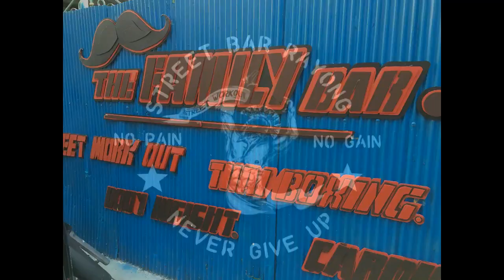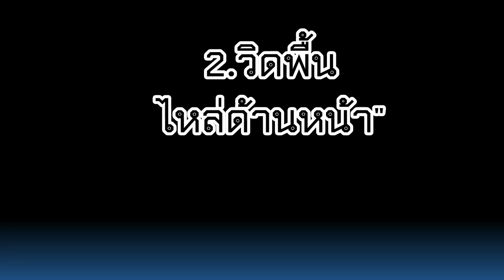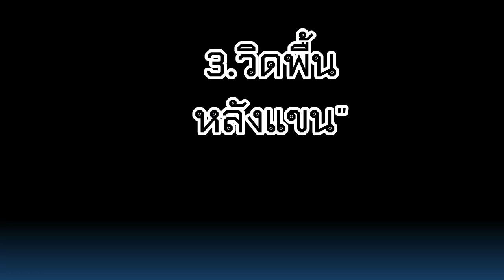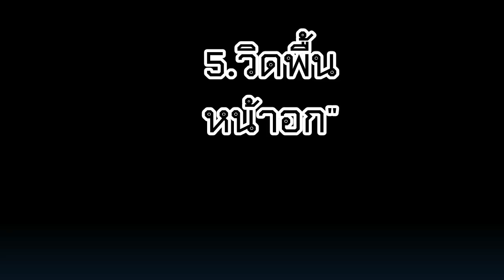ออกกำลังกายไม่ง้อยิมไม่ง้ออุปกรณ์EP1 (วิดพื้นแบบไม่ง้อใคร)